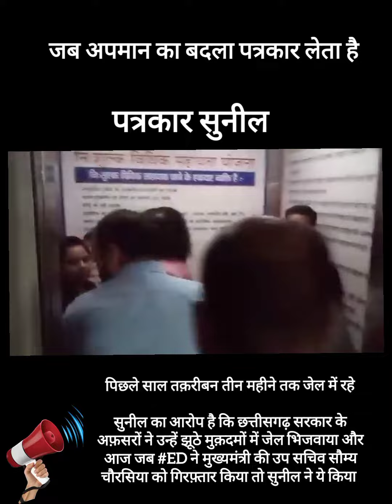Chattisgarh: E.D द्वारा छत्तीसगढ़ राज्य की उप सचिव पर कार्रवाई. पत्रकार ने लिया अपमान का बदला!